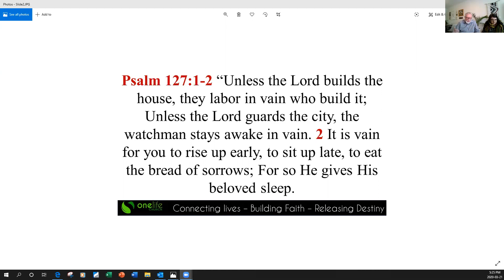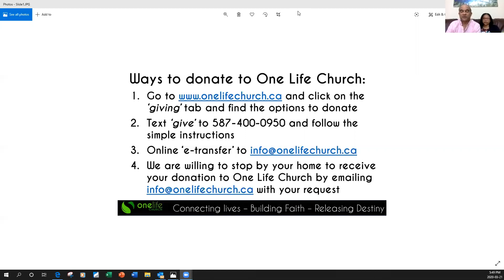March 22 2020 Sermon and prayers from our Elders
CCLI License#
2408680
Streaming License
20183568